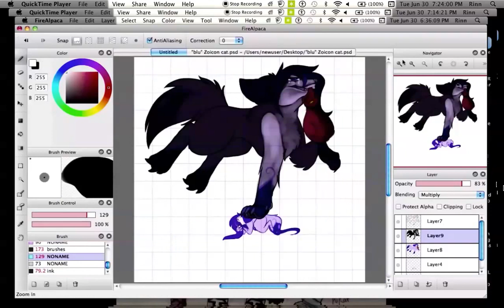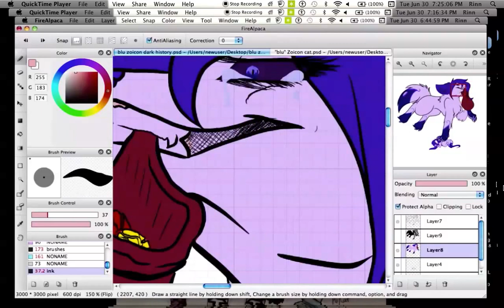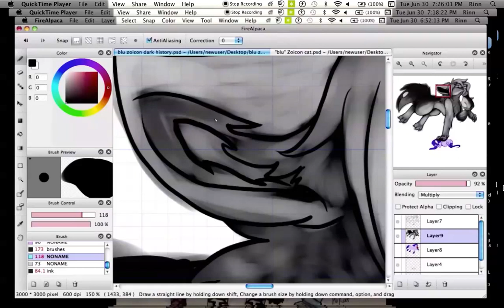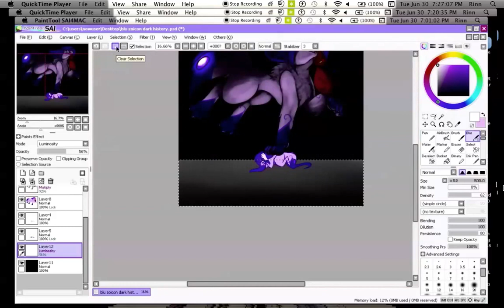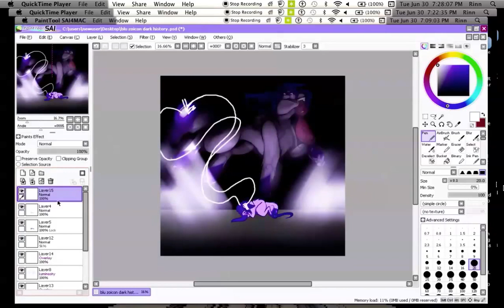blu zoicon dark history speedpaint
steven universe gemsona lol
my crystal gem or just gem speedpaint
meh heres a speedpaint
hahahahahaahah *buries my head*